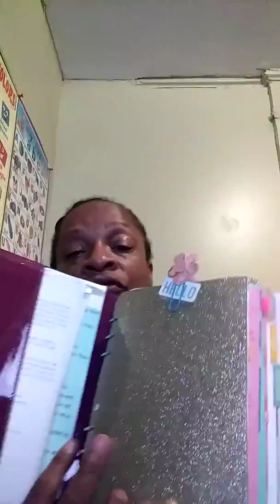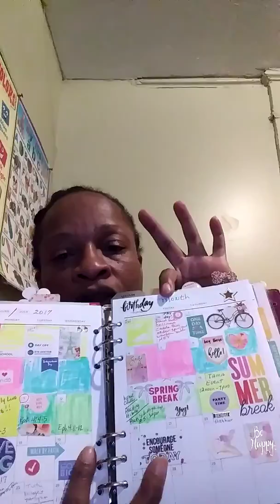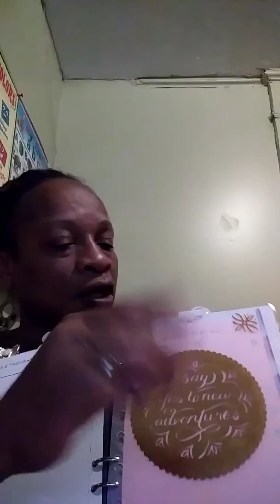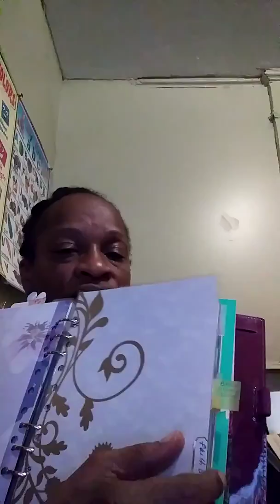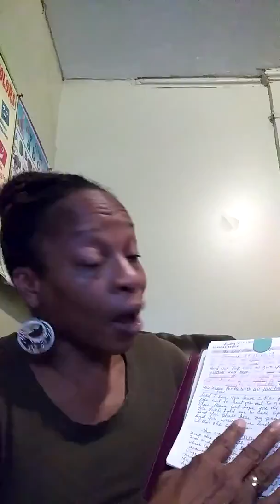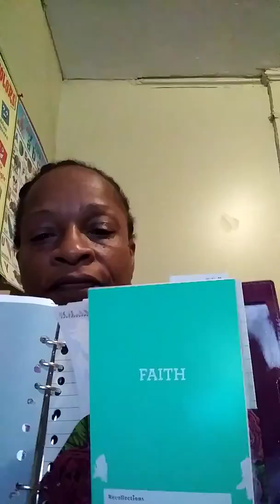SWITCHING UP BIBLES! PART 2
Reading different versions to compare.